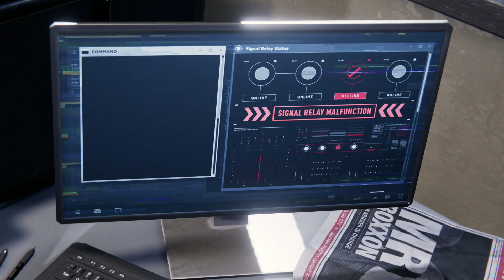Let's Play: Spider-man Miles Morales on PS5, Episode 2 (Saving a cat!)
Diving further into the Spider-man universe with Miles Morales and getting re-acclimated to the gameplay. The game is still opening up to us, but we're starting to see the side quests as well as inch more into the story. Also, family dinner and a cat!